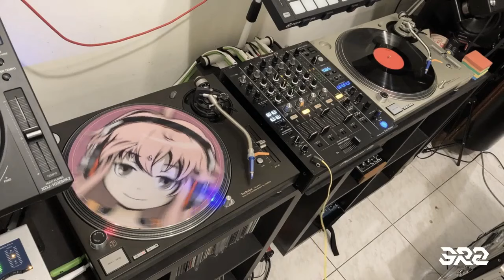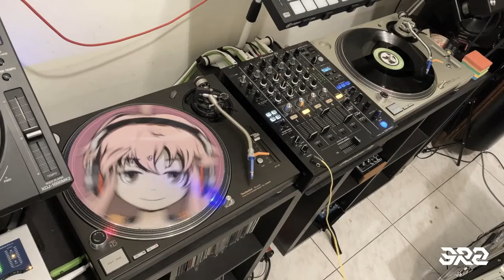3R2 - Vinyl DJ set (House / Techno)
Tracklist :
Fred P - Berlin Sunrise
Pepe Bradock - Deep Burnt
Joris Voorn - Minor
Slam - Ghost Song (Prompt Remix)
Jaydee - Plastic Dreams (Audion Can't Go Home Mix)
MD2 - MD2.2
Deetron - Collide
Theo Parrish - Falling Up (Technasia Remix)
Gideon - Nightfall
Delaze - Bloody Sambal
Paul Johnson - White Winds
Indo - R U Sleeping (Grant's Dub Mix)
The Buffalo Bunch - Music Box
Trankilou - Champagne
Kerri Chandler - Rain
Plastikman - Panikattack (Second Attack Remix)
Klubfilter - Illumination (In The Garden Of Love)